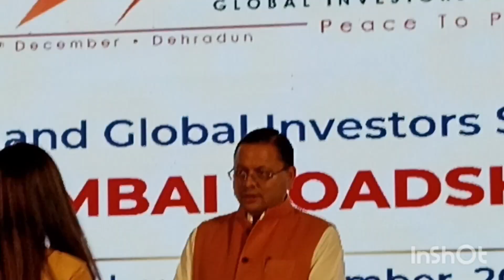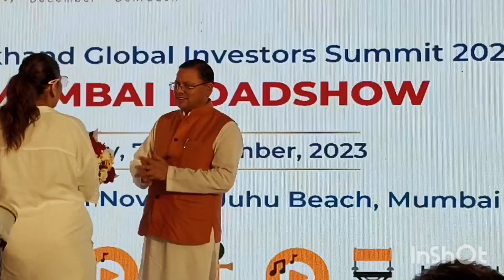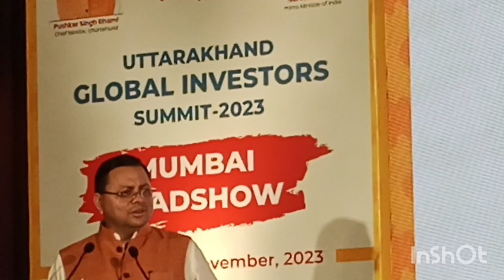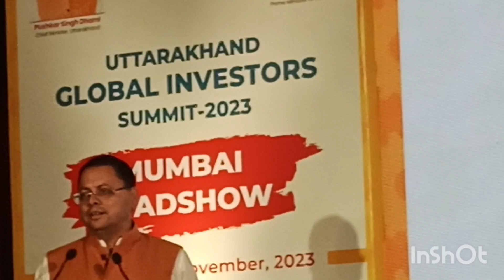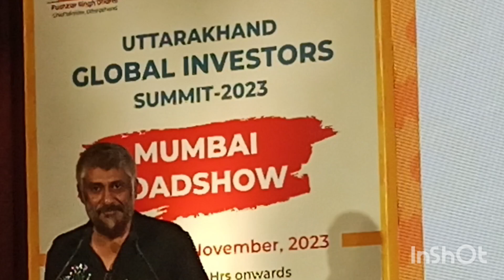Uttrakhand chief minister Pushkar Singh Dhami @ Mumbai...Sushil gangwar